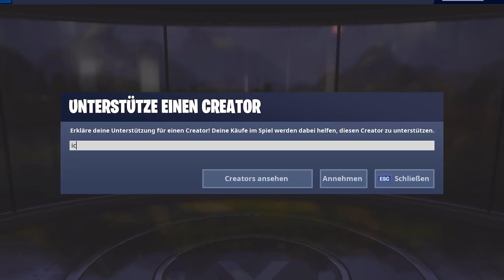Der UNGLAUBLICHSTE 1000 IQ WIN in Fortnite!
Wir reagieren auf die besten und lustigsten momente in Fortnite Battle Royale